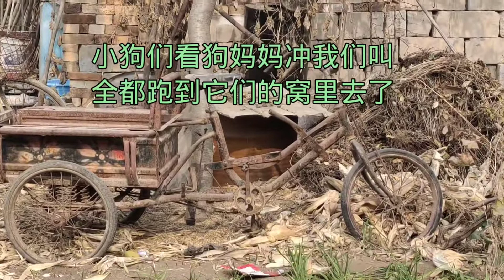路遇一家田园犬 小狗超可爱，狗妈妈很戒备